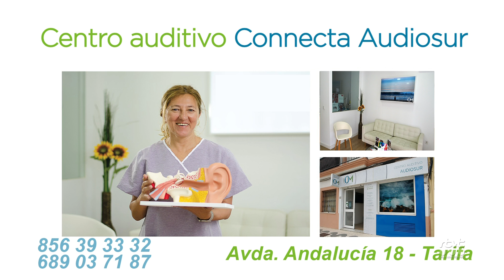VAMOS DE FERIA EL REGRESO 2022 EL SÁBADO